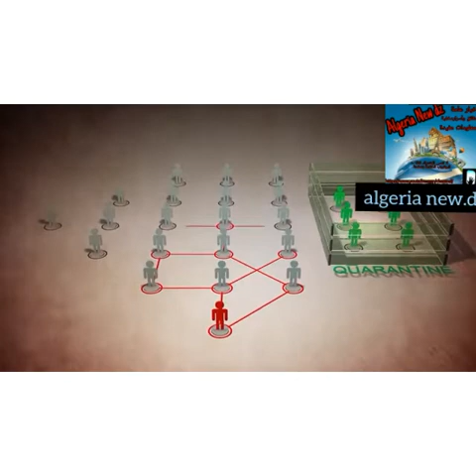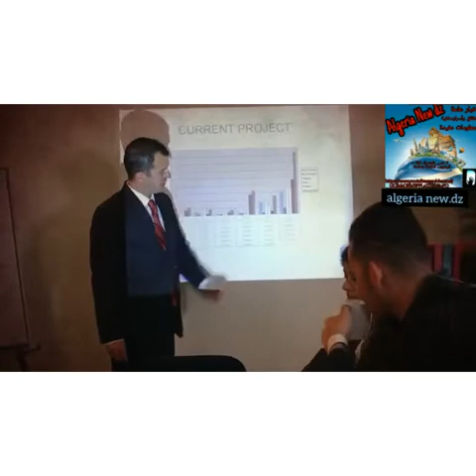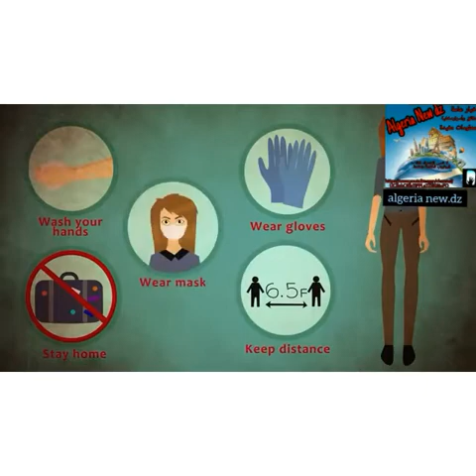موجة ثانية قادمة من الصين أسوأ من بداية #2020 | بؤرة جديدة تهدد العال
موجة ثانية قادمة من الصين أسوأ من بداية 2020 | بؤرة جديدة تهدد العالم | نهاية العالم